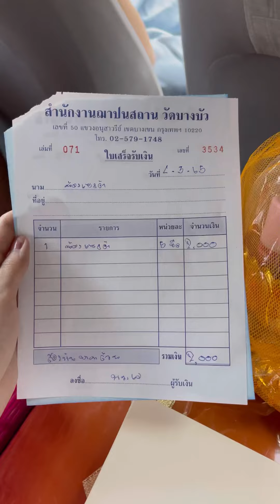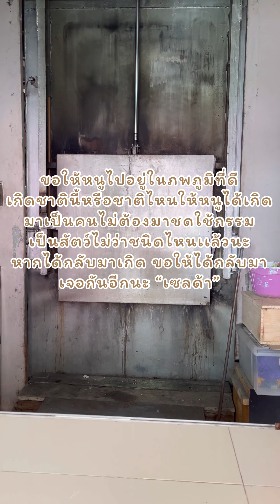Grace zy || RIP.ลาก่อนนะเซลด้า😭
💖สามารถติดตามเกรซเพิ่มเติมได้ที่🥰

Line:chotikapraew
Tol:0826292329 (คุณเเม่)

จะได้ไม่พลาดข่าวสารค่า💖